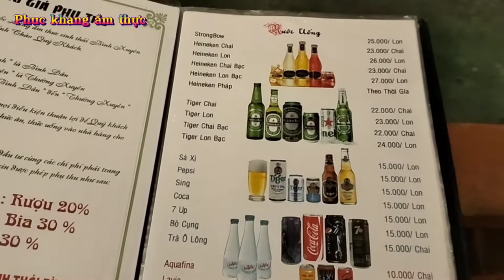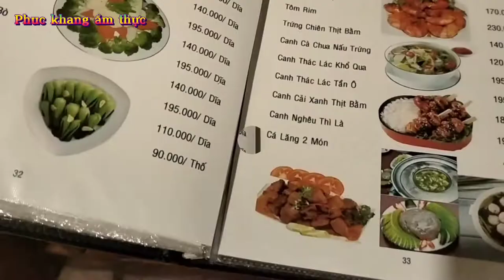Review nhà hàng Sinh thái// bình xuyên q8// phuc khang ẩm thực